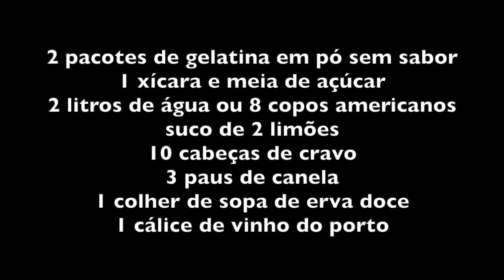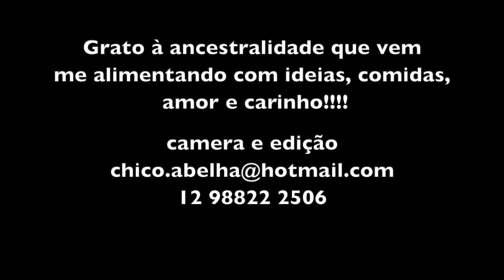A GELATINA DA VÓ NENÊ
INGREDIENTES

2 pacotes de gelatina em pó sem sabor
1 xícara e meia de açúcar
2 litros de água ou 8 copos americanos
suco de 2 limões
10 cabeças de cravo
3 paus de canela
1 colher de sopa de erva doce
1 cálice de vinho do porto

Fazer um chá usando sete copos de água. Colocar canela, cravo e erva doce no chá. Ferver e abafar depois por 5 minutos.
Com um dos copos umedecer os dois pacotes de gelatina e reservar.
Espremer os limões e misturar com o cálice de vinho do porto.
Coar o chá em cima da gelatina umedecida anteriormente.
Mexer bem e juntar o limão com vinho do porto e o açúcar.
Despejar em potinhos ou em uma tijela grande deixar na geladeira para endurecer.

Bom Apetite!!!